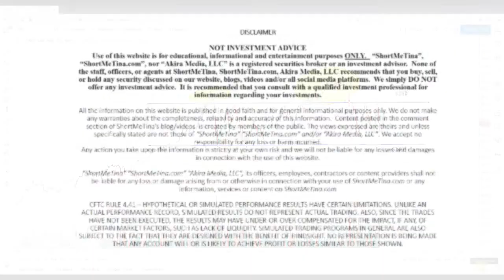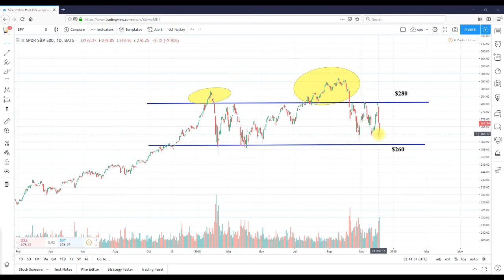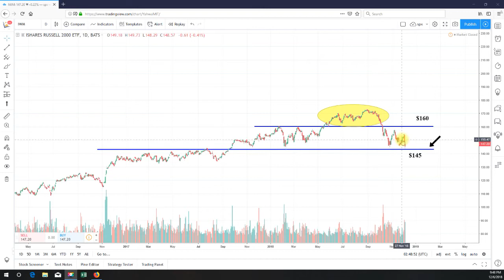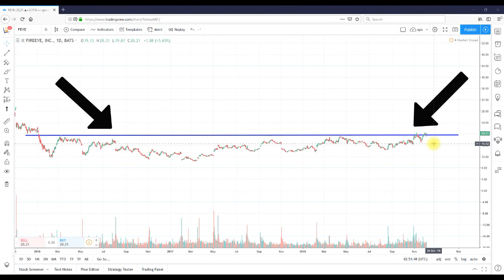How to Trade this Market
In this video I discuss my thoughts on the following stocks:
FireEye, Inc. (FEYE)

About ShortMeTina:
ShortMeTina was created for new, intermediate and seasoned traders who are currently experiencing little to no success in the markets.  Our main goal is to build a POWERHOUSE of successful traders.

VALUEABLE?

Ebook: The Disciplined "Swing" Trader (A How-to Guide for Swing Trading Stocks).